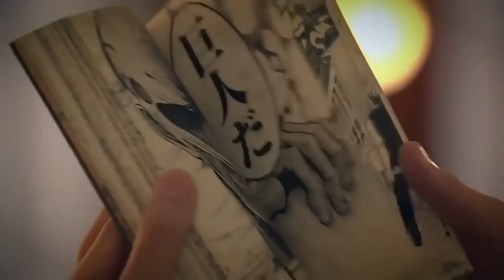El poderoso ARTE de Hajime Isayama y su obra maestra Shingeki No Kyojin (Explicado? es posible?)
Shingeki no kyojin,  Hablemos del poderoso arte de Hajime Isayama conectando momentos del pasado , presente y futuro de su historia, con detalles y herramientas narritvas que construyen una obra maestra.